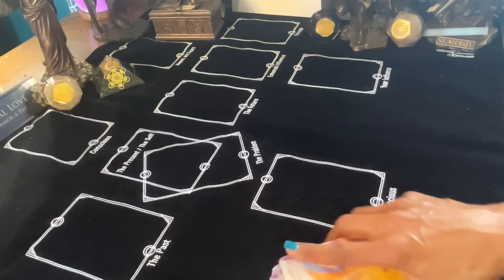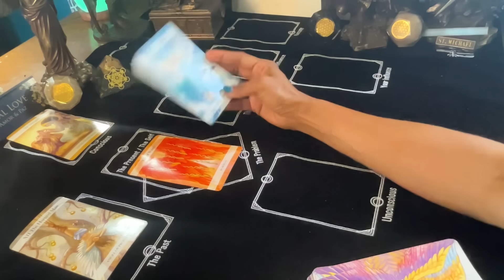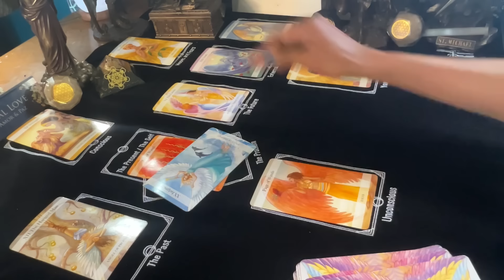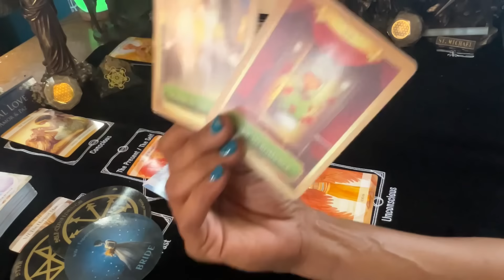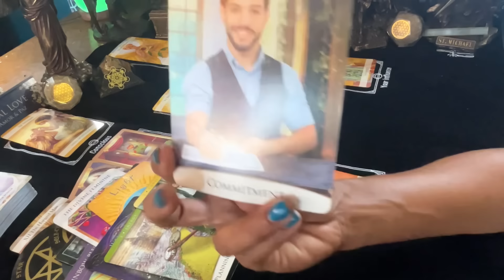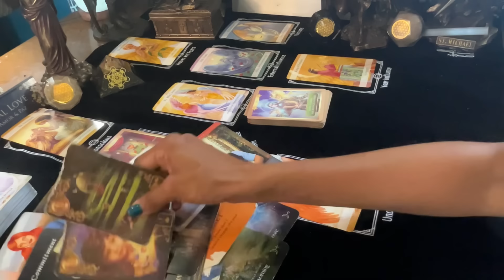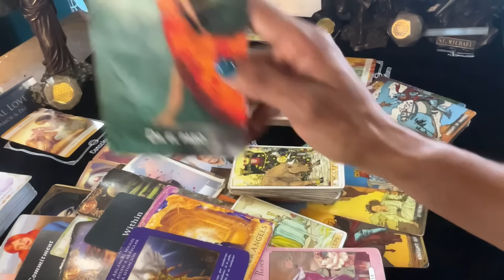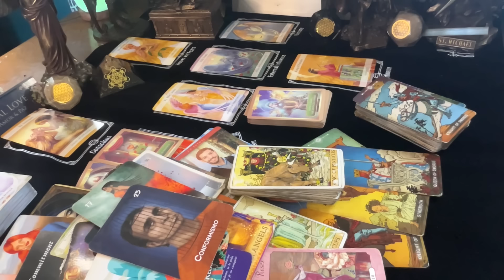Libra ♎️ Veras La Verdad ✨l Pasaste Por Fuego 🔥